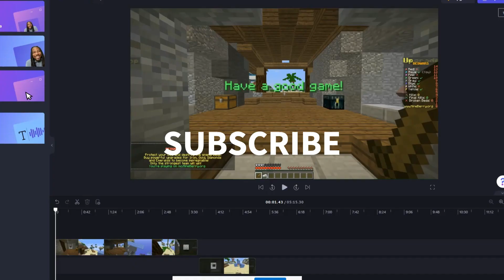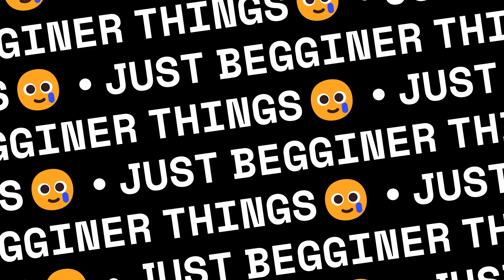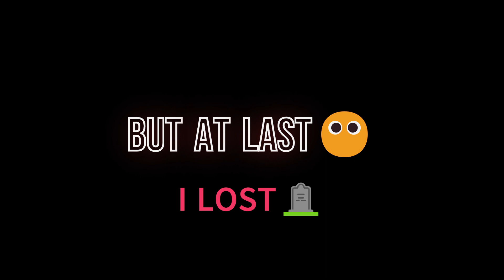PAIN of begginer in minecraft bedwars.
Minecraft bedwars solo begginer, what they face problems, attacks, the sad ness of begginer. for any query in video tell me in comment boc and tips and tricks.For more subsccribe.and hit the bell icon.
So many PAIN to a begginer.

Played by-Kaviraj
Edited by-Kaviraj